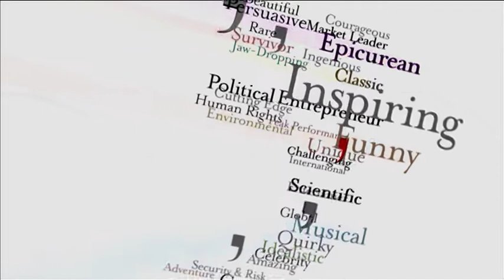Maryam Moshiri Host and Facilitator Showreel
Maryam Moshiri is a Chief News Presenter on the BBC’s global news channel BBC World News, broadcasting to over 100 million viewers a week. She presents many of the flagship programmes, including Impact, The Briefing, Global, Newsday and World News Today.

Maryam is a highly accomplished conference/event host, panel moderator and keynote speaker specialising in Business, Brexit, the Middle East, sustainability, climate change and aviation.

For further information or to book Maryam Moshiri discover more